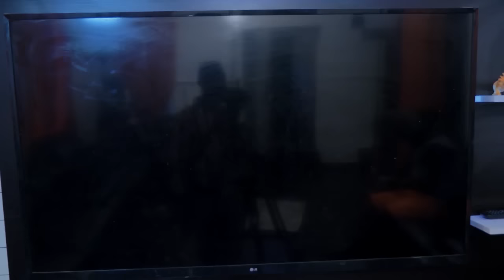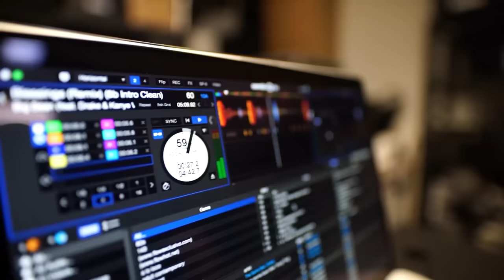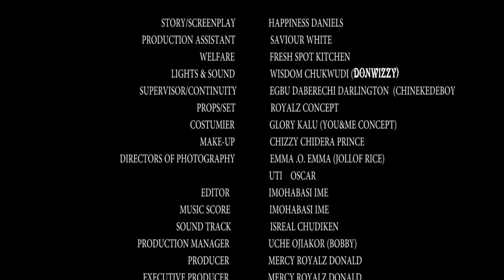LA MAÎTRESSE DE MON MARI - UNE HISTOIRE VRAIE - FILM NIGÉRIEN EN FRANÇAIS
Lorsqu’un homme épouse plus d’une femme, il est toujours très difficile d’avoir un foyer paisible. C'est un film nigérian en français | Film Nollywood en français | Film africain en français